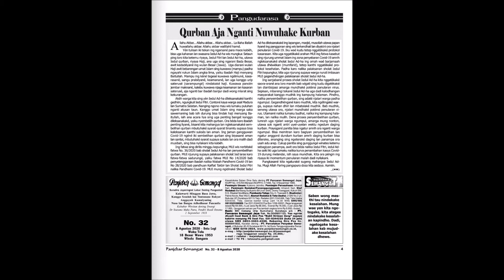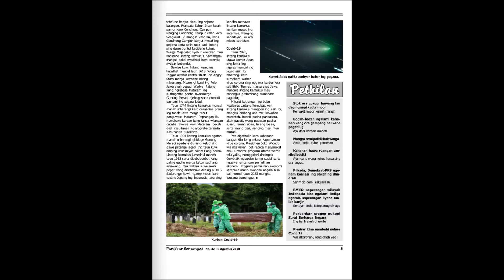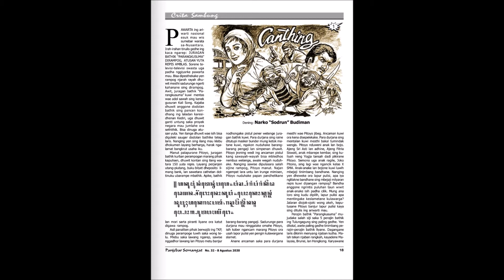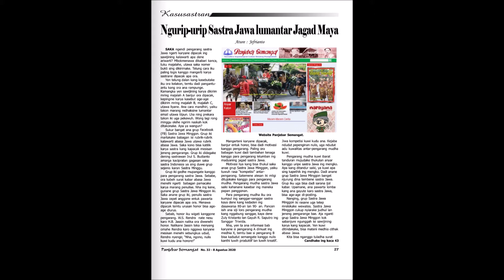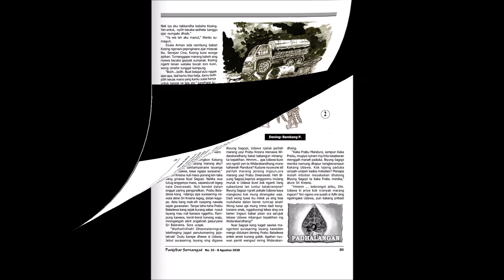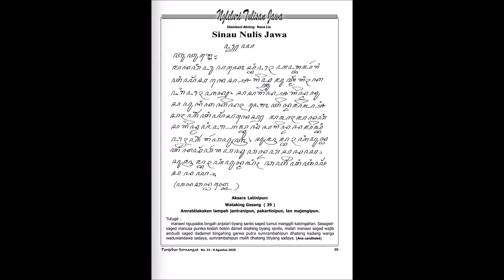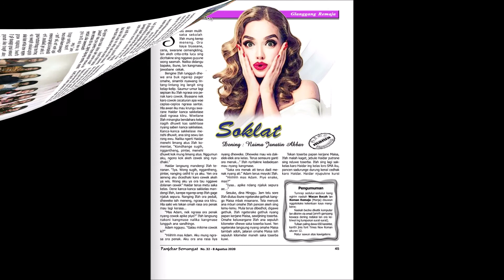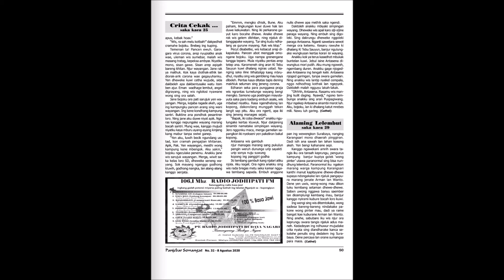majalah panjebar semangat online 32 tahun 2020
Salam kagem sutresna PS neng ngendi wae, Indonesia Suriname Jawa Sumatera Jakarta Jogjakarta Solo Medan Semarang Surabaya Paramaribo Banyumas Purwokerto Kebumen lan liya-liyane